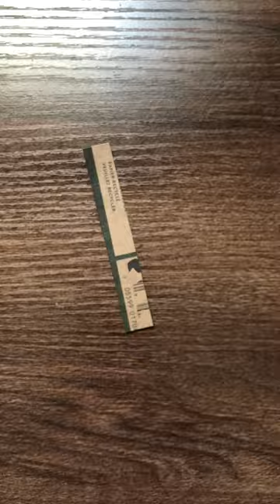Miniature Toilet Paper DIY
Made with part of a cereal box, tape, a stick, scissors, glue, and a few squares of toilet paper